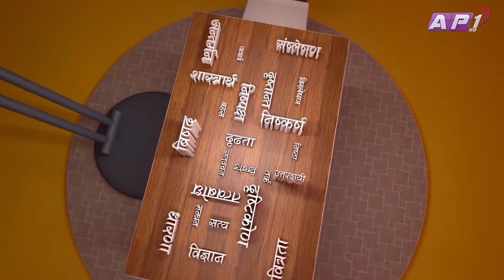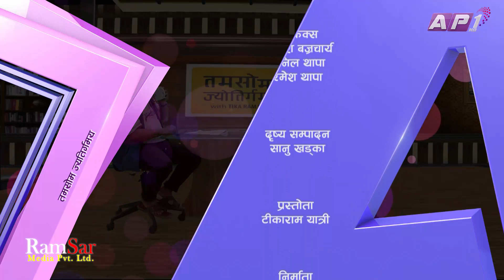Mahabir Pun on Tamasoma Jyotirgamaya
Copyright @ Ramsar Media Pvt. Ltd. Program: Tamasoma Jotirgamaya
Transportation: Roshan Phuyal
Make Up: Karishma Shahi Thakuri
Camera: Roshan/Amrit/Ashok
Graphics: Lokesh/Sunil/Ramesh
Editor: Sanu Khadka
Presentor: Tikaram Yatri
Producer: Phurba Sherpa